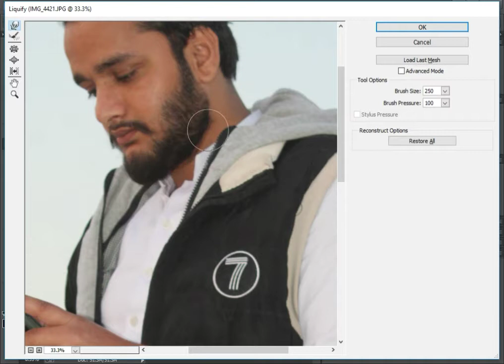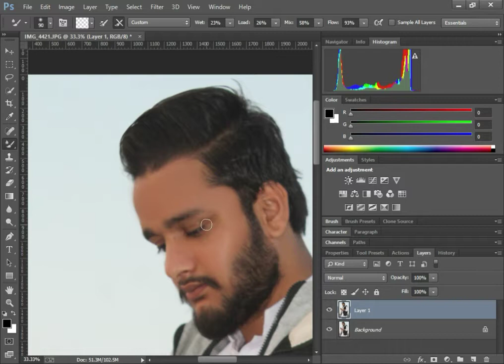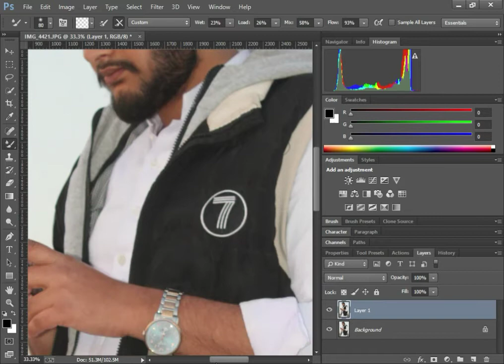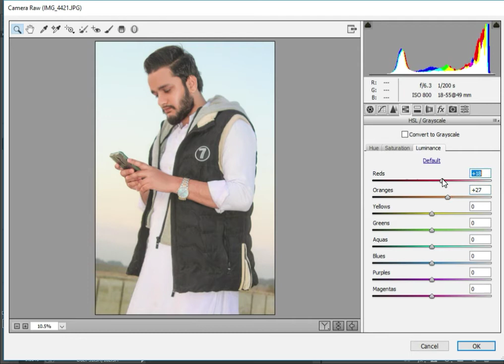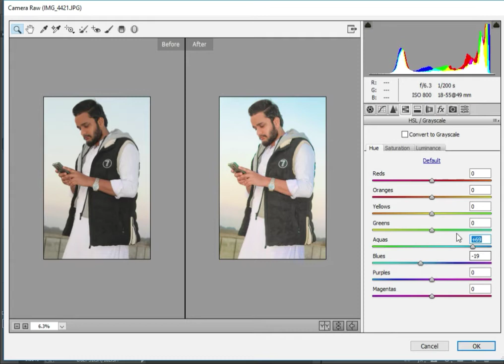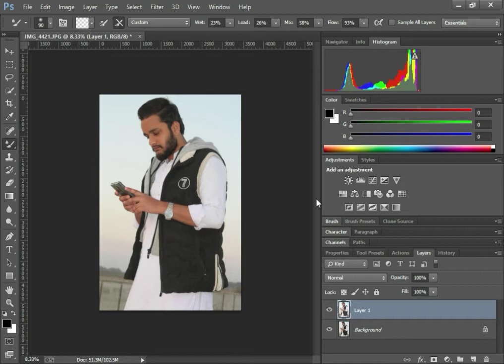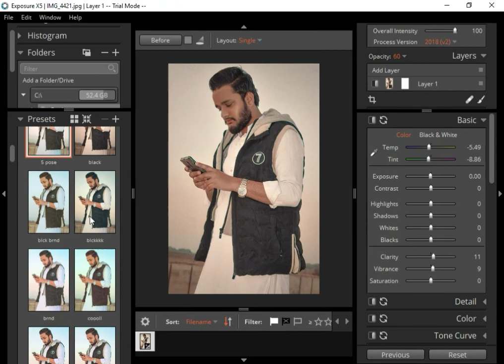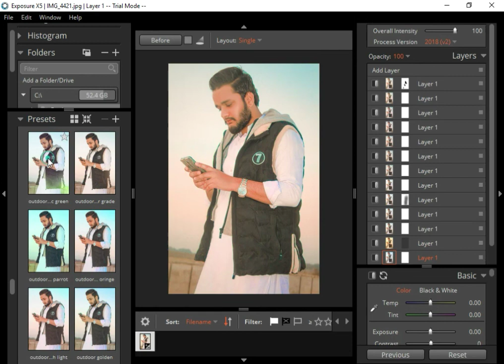DOWNLOAD FREE ALIEN SKIN EXPOSURE X5 TOP 80 2021 PRESETS | 1 CLICK FILTER FREE Urdu/Hindi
top best alien skin x5 presets effects Exposure Editing

Amazing Presets Top 10 Exposue presets

photoshop skin retouching brushes

retouching skin

high-end skin retouching with skin smooth brush download link in
photoshop
hop in hindi

1 click high-end skin retouching plugin filter download

photoshop tutorial

photoshop retouching

studio background

skin retouching

photoshop manipulation

retouch photoshop